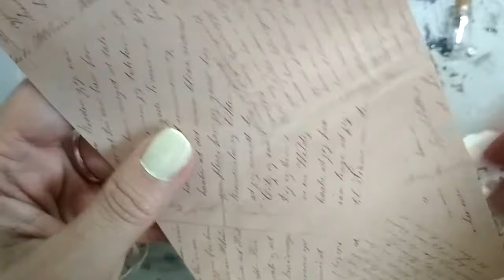how to make a message in a bottle